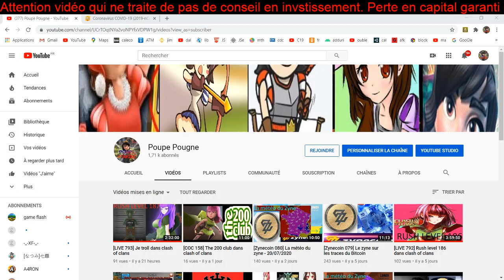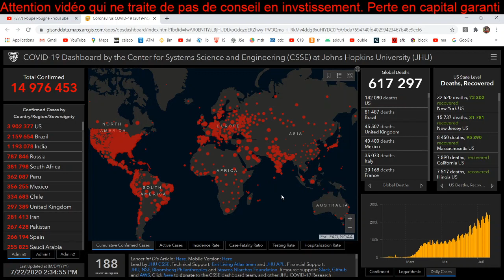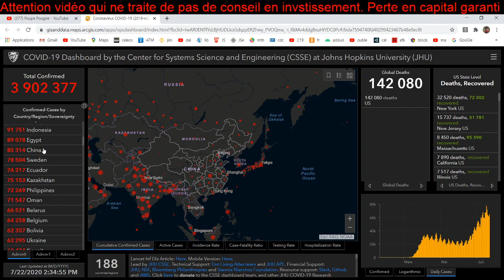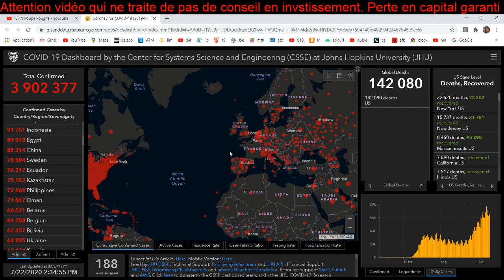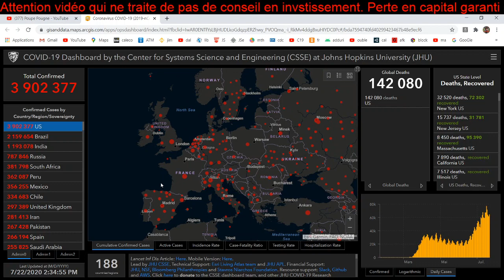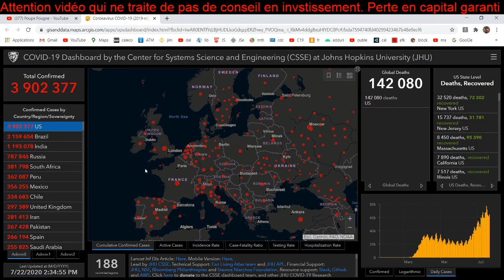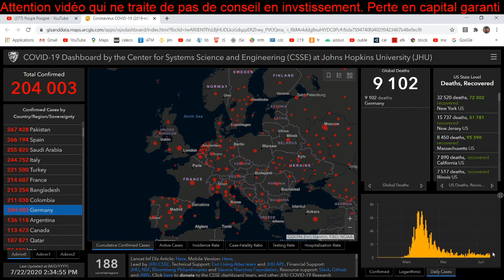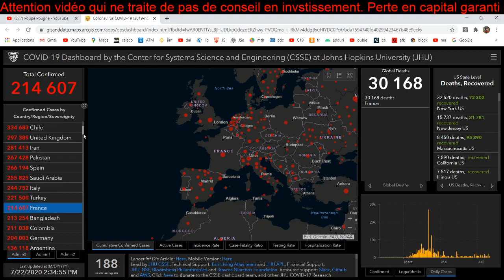[Divers 092] C19 dans le monde semaine 30